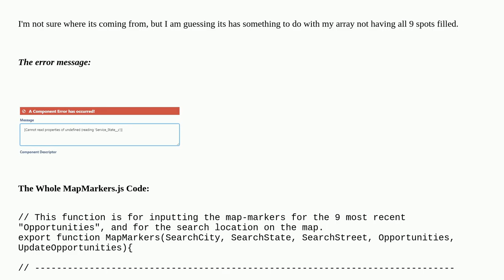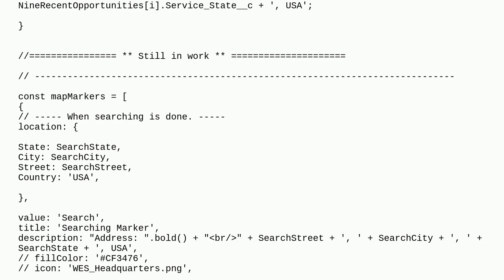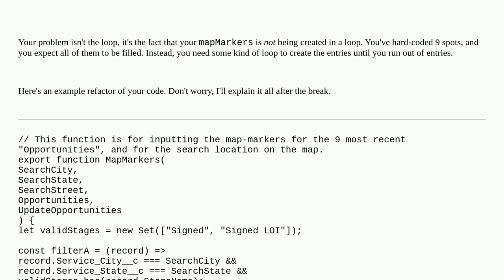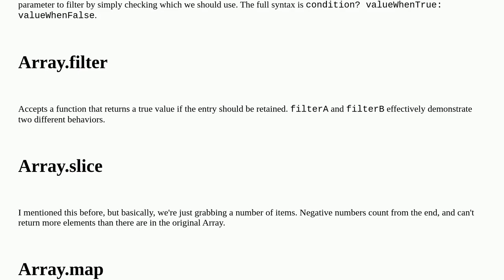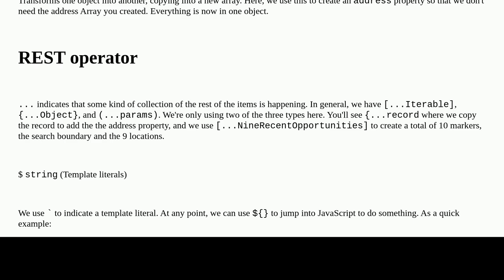Cannot read properties: 'Service_State__c'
A special thanks goes out to the community

  lightning-web-components javascript